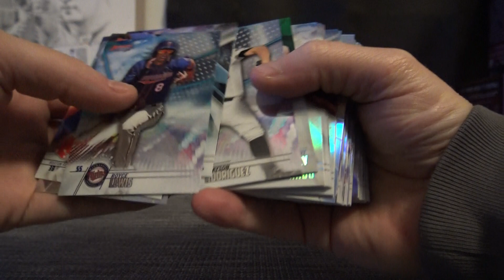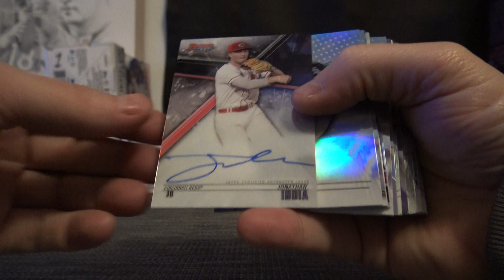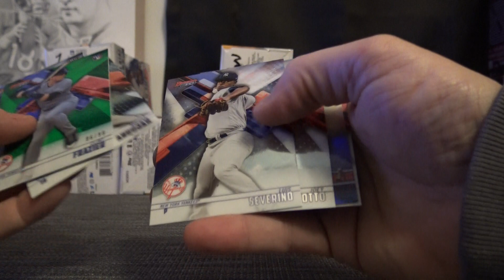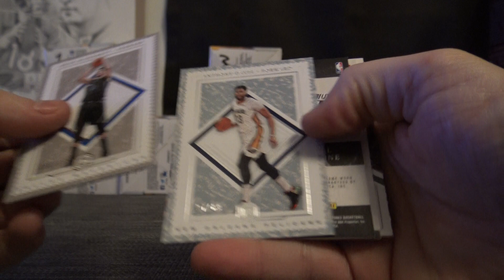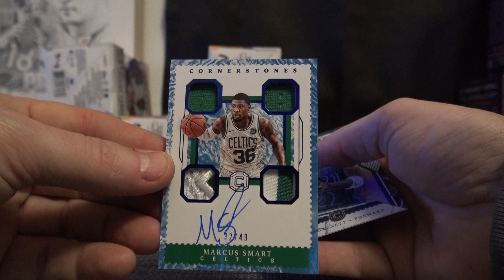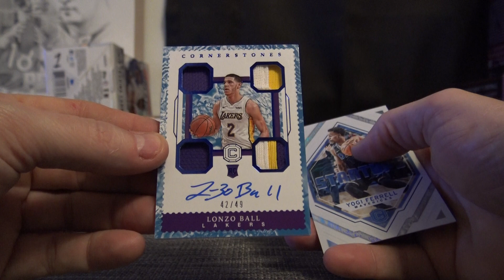GrizzleBee's 2018 Bowman Best MLB & Cornerstones NBA 4 Box Break